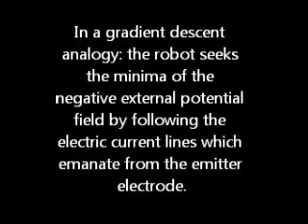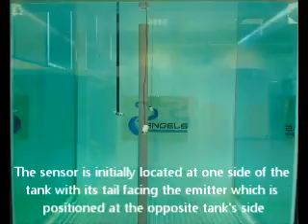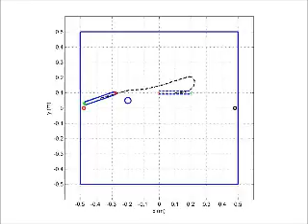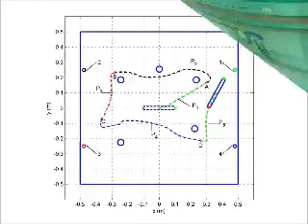Underwater navigation based on passive electric sense: new perspectives for underwater docking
by Frederic Boyer, Vincent Lebastard, Christine Chevallereau, Stefano Mintchev and Cesare Stefanini

ABSTRACT: In underwater robotics, several homing and docking techniques are currently being investigated. They aim to facilitate the recovery of underwater vehicles, as well as their connection to underwater stations for battery charging and data exchange. Developing reliable underwater docking strategies is a critical issue especially in murky water and/or in confined and cluttered environments. Commonly used underwater sensors such as sonar and camera can fail under these conditions. We show how a bio-inspired sensor could be used to help guide an underwater robot during a docking phase. The sensor is inspired by the passive electro-location ability of electric fish. Exploiting the electric interactions and the morphology of the vehicle, a sensor-based reactive control law is proposed. It allows the guidance of the robot toward the docking station by following an exogenous electric field generated by a set of electrodes fixed to the environment. This is achieved while avoiding insulating perturbative objects. This control strategy is theoretically analysed and validated with experiments carried out on a setup dedicated to the study of electric sense. Though promising, these results are but a first step towards the implementation of an approach to docking in more realistic conditions, such as in turbid salt water or in the presence of conductive perturbative objects.